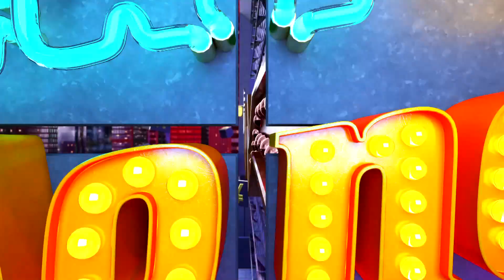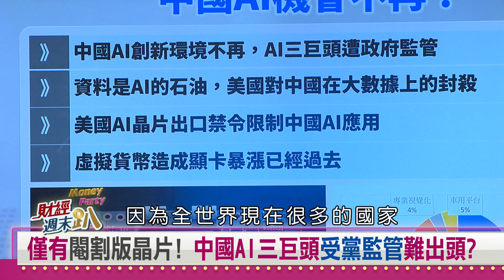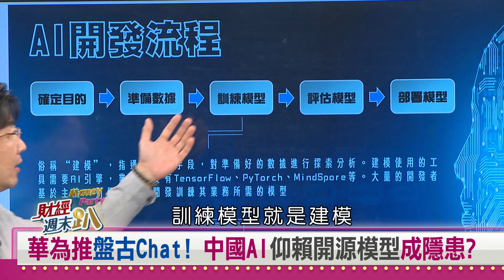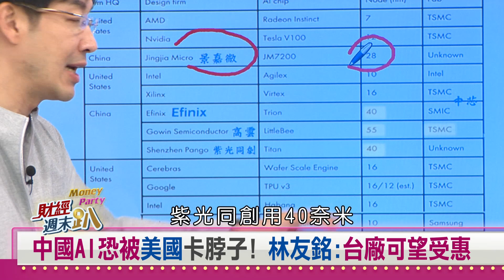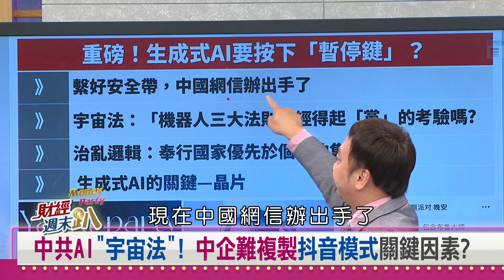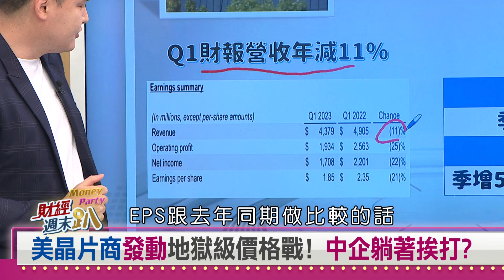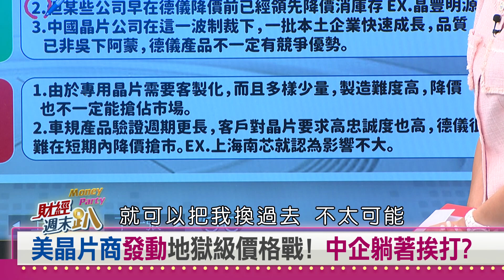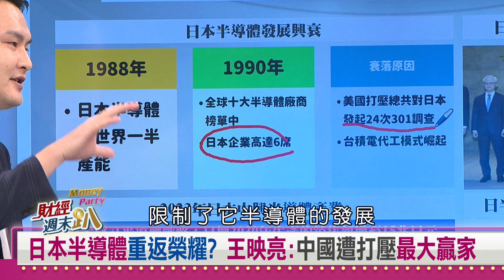【財經週末趴】中國AI被吃死巨頭難翻身！ 美中對抗日半導體得利？ 2023.06.10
輝達黃仁勳未訪中! 吃定中國非買不可不用討好?
僅有閹割版晶片! 中國AI三巨頭受黨監管難出頭?
華為推盤古Chat! 中國AI仰賴開源模型成隱患?
AI晶片4種類 GPU成長趨緩? 這2種快速成長!
中國AI恐被美國卡脖子! 林友銘:台廠可望受惠
中共AI宇宙法! 中企綁手綁腳難複製抖音模式?
美晶片商發動地獄級價格戰! 中企躺著挨打?
日本管制半導體中國跳腳! 王映亮:拳拳到肉
日本半導體重返榮耀? 王映亮:中國遭打壓最大贏家

【主持人】
   邱沁宜

【特別來賓】
兩岸研究學者                   吳建忠
共和黨前亞太區主席        方恩格
資工博士                          朱學亭